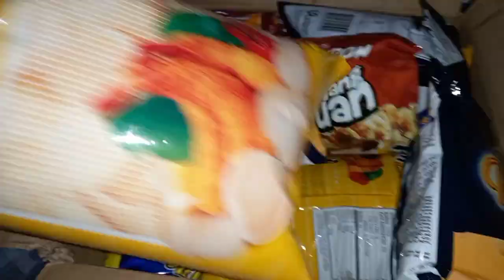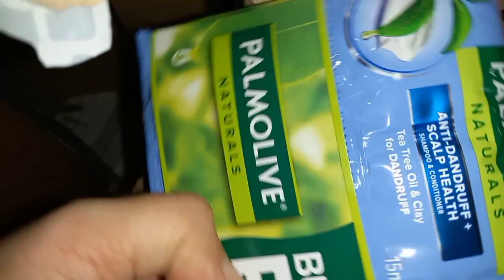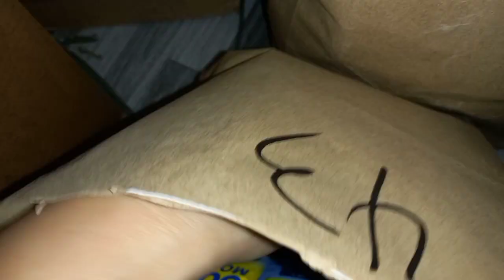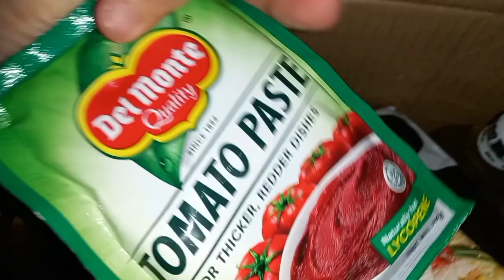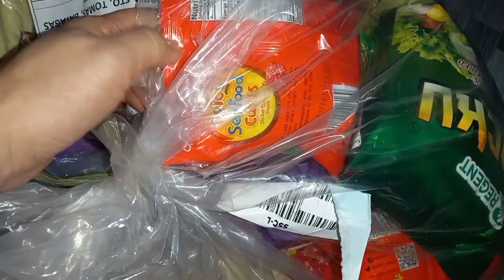SARI SARI STORE TIPS AND IDEAS/PAG MAY TINDAHAN KA DAPAT GAWEN MO ETO